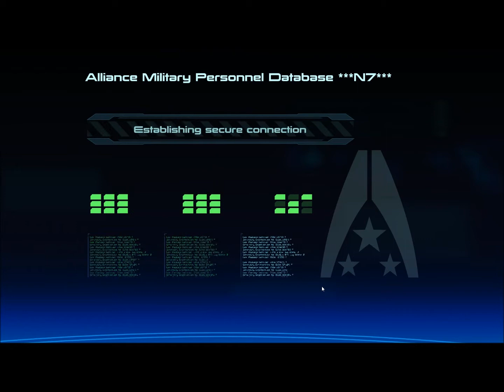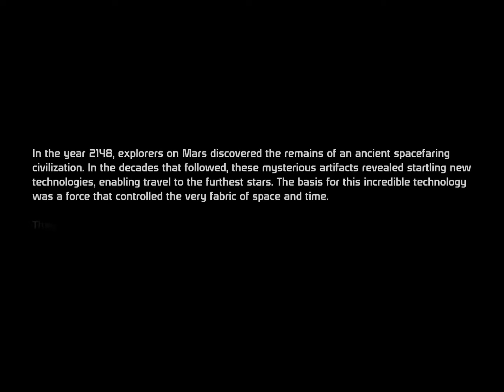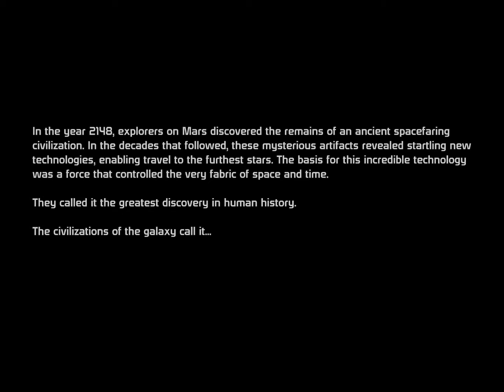Let's Play Mass Effect 1 Part 1 ( sounds may be loud )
So after uploading the Renegade scenes.. I decided to do a full play through of Mass Effect 1 on the paragon side with my Female Shepard. Now the only problem I have is the sound is loud.. on later play through of this I will be working to get the sound right. ( expect the sound to be loud for the next 5 parts after this at least ) but for now I hope you enjoy.. and remember to rate.. comment and subscribe!